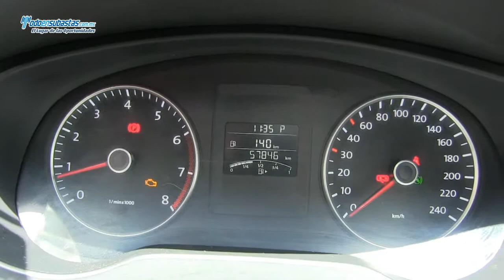Volkswagen / Jetta / 2012